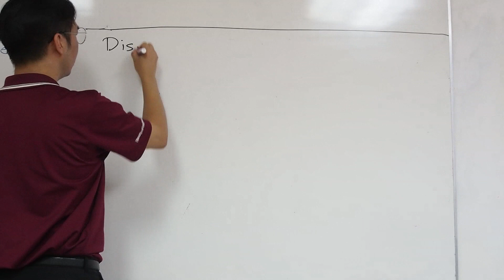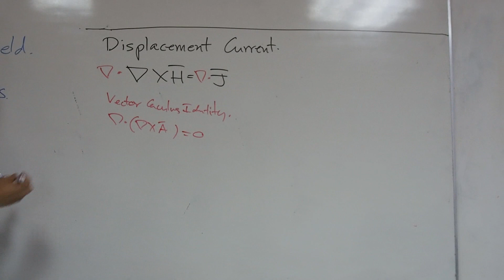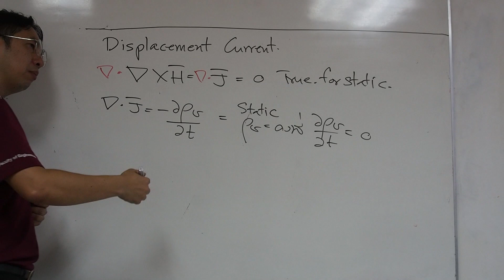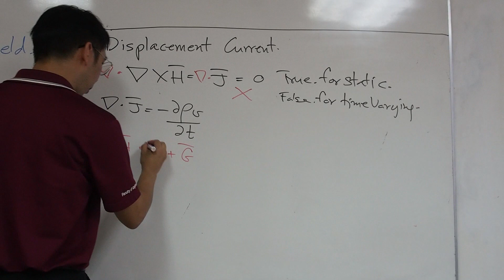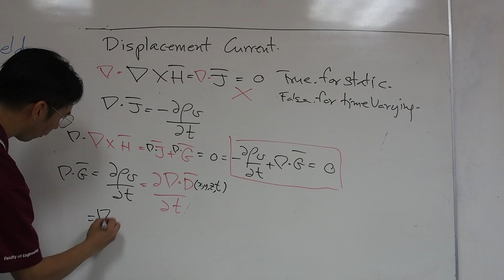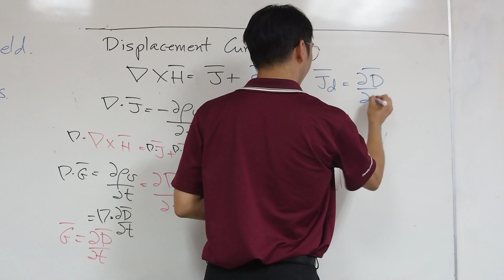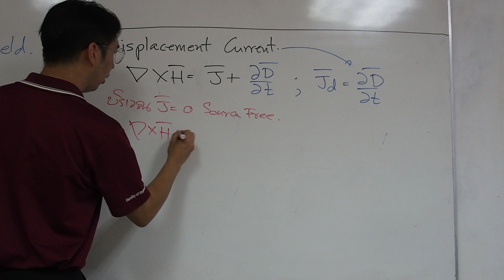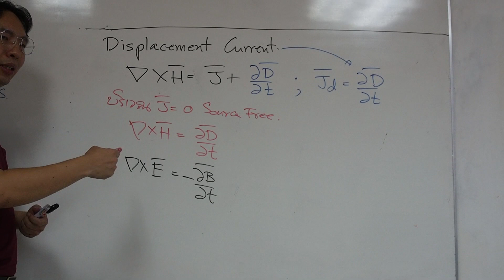(Part 6) Chapter 10 -Time-Varying Fields and Maxwell’s Equations, Displacement Current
Due to COVID-19 situation in Bangkok.
This is an undergrad online class for Introduction to Electromagnetic Fields at Electrical Engineering Dept. Kasetsart University.
Displacement Current